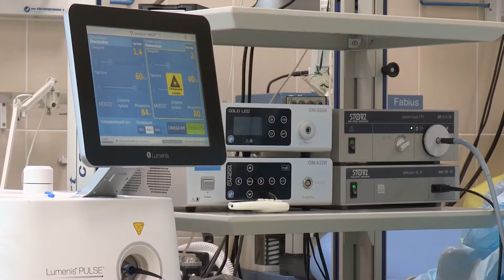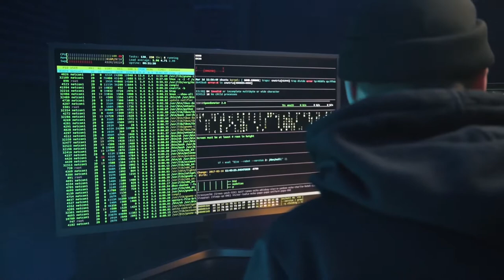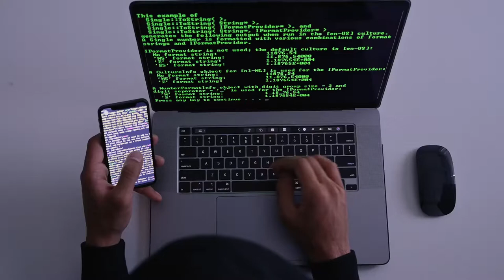Top 50 Technology Stock Footage - Tech Free Stock Videos - Tech No Copyright Videos - Technology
Top 50 Technology Stock Footage - Tech Free Stock Videos - Tech No Copyright Videos - Technology(1080P)

no copyright video animation
no copyright video app
no copyright video army
no copyright video free to use jenelyn channel
stock video

no copyright video abstract motion graphics background
no copyright video aesthetic
no copyright video game music
 creative commons videos on youtube, creative commons, creative common videos, stock footage

data, big data, machine learning, deep learning, videos, footage, collection, hd, pexbell, nocopyright